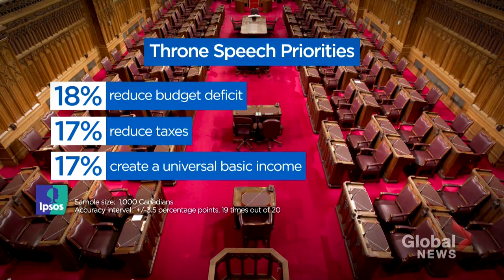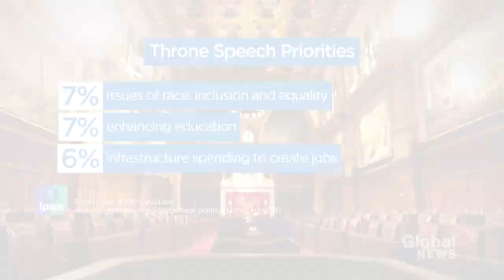Top throne speech priority for Canadians is addressing COVID-19 pandemic, according to Ipsos poll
As the Canadian government prepares to deliver its upcoming throne speech, Canadians are clear on what they want their government to do in these uncertain times.

In Ipsos polling exclusively for Global News, 33 per cent of respondents said their top priority for the government is to focus on health measures to combat the COVID-19 pandemic.